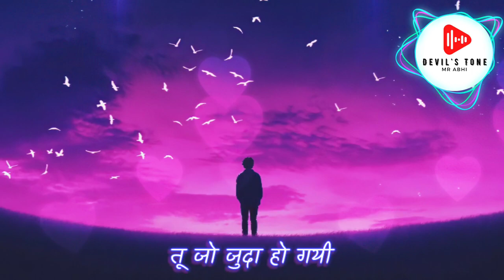Phirta Rahoon - Lyrics | Slowed and Reverb | Devil's Tone